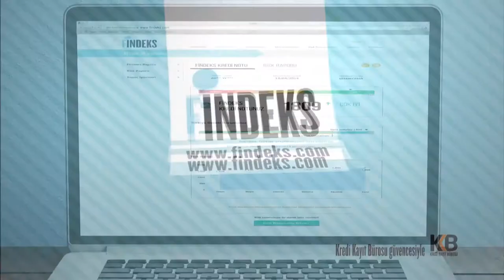FİNDEKS İLBER ORTAYLI “İMZA”